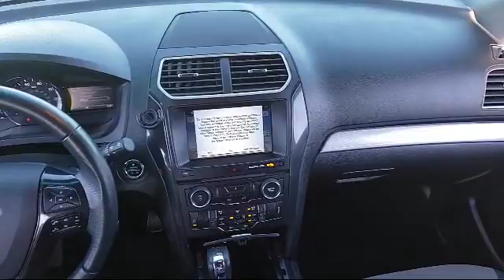2017 Ford EXPLORER Sport Utility XLT Sacramento Roseville Elk Grove Folsom Stockton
2017 Ford EXPLORER Sport Utility XLT Stock Number: F085552A Vin:1FM5K7D84HGB40348.

Future Ford
650 Automall Drive